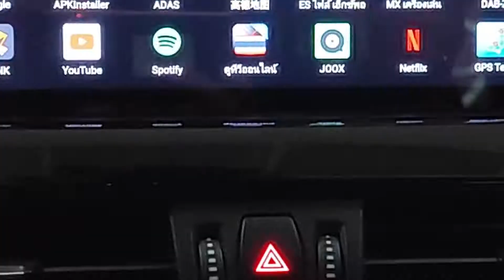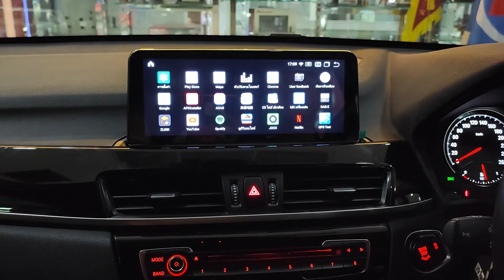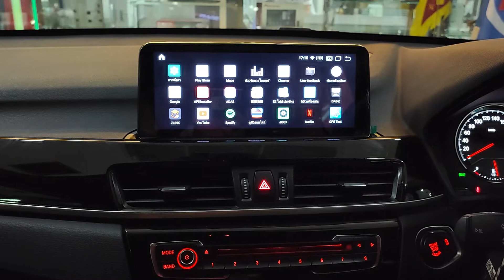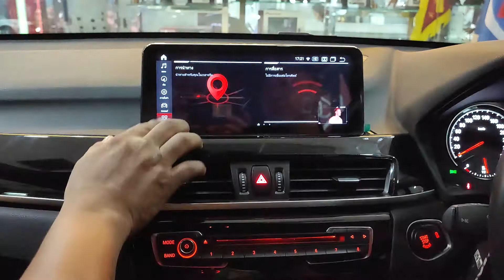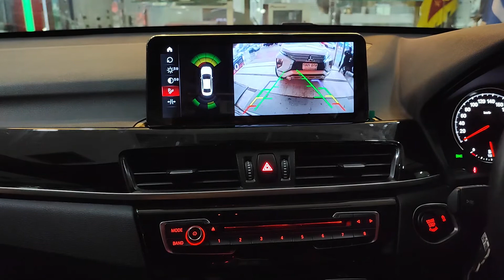BMW X1 F48 หน้าจอที่แรงที่สุดในประเทศ หน้าจอ 10.2 นิ้วระบบ Android By Willy Mirage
❗ BMW X1 F48 ❗ หน้าจอที่แรงที่สุดในประเทศ 🌟

✨ หน้าจอ 10.2 นิ้วระบบ Android ✨

✅ เป็น Plug And Play ทั้งหมดไม่ต้องตัดต่อสาย

✅ ชุดลำโพงตรงรุ่น Groundzero

✅ Sub 8" Groundzero ตรงรุ่น BMW

✅ Groundzero Micro Four